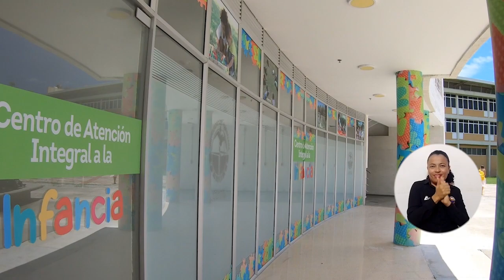Eva Ospino encontró en UNIMAGDALENA la oportunidad de estudiar y ser madre a la vez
Cada historia personal en la Universidad del Magdalena es una muestra de su compromiso por transformar vidas y cumplir sueños. Eva Ospino es uno de los rostros de la promesa de valor de UNIMAGDALENA que se materializa cotidianamente. Encontró en la Alma Mater el lugar idóneo para estudiar sin dejar de lado su papel como madre; además es beneficiaria de Talento Magdalena. ¡Conoce su testimonio!